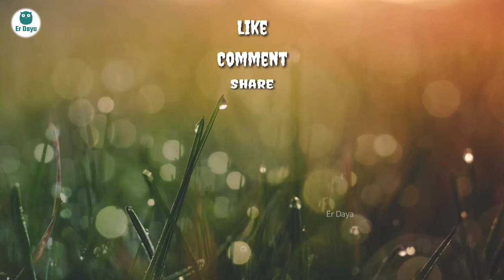Tulja Bhavani Temple, Tuljapur! by Er Daya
Tuljabhavani Temple, Tuljapur ! by Er Daya

Hello guys...

Channel URL -